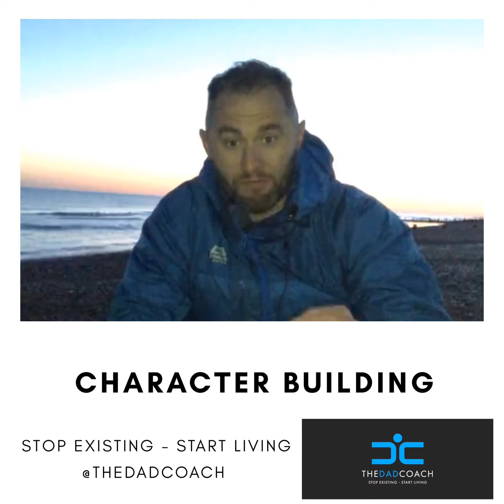Character Building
🙅🏼‍♂️JB MORNING SHOW 🙅🏼‍♂️

For me character building is an essential part of personal development.

If we plan to grow, we have to build our character to match our ambitions to overcome barriers

Take a listen JB 👇🏼

If you haven’t already you can preorder my AUDIO BOOK

It’s A State Of Mind of Amazon below